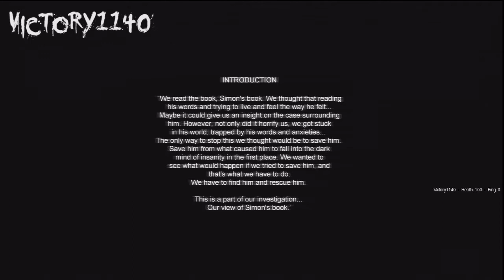Cry of Fear - Part 1 - Street Justice!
Ready to be terrified? The Gentlemen surly were when they found out about Cry of Fear! Amnesia has nothing on this game. Will Aesthetics, Pasta and Victory head run away from this game with their tails between their legs? Let's find out!